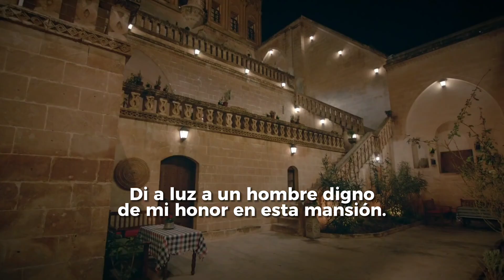BOLIVIA 🇧🇴 Soy Handan Şadoğlu • HERCAI 🦋 semana estreno 21:30 UNITEL BOLIVIA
Soy Handan Şadoğlu. Soy a la vez la hija de un jefe y la nuera del jefe. Di a luz a un hombre digno de mi honor en esta mansión. El linaje de los Şadoğlu caminará a través de mi hijo. No me falta nada, tal vez incluso sea demasiado para esta mansión. Aplastaré a quien se me ponga por delante. Como hice mi propio trono, no dejaré mi fortuna al azar.

Handan es la esposa de Cihan Sadoğlu, y la madre de Azat y Yaren. Handan viene de una familia sofisticada, y sabe bien lo que significa libertad y cautiverio. Ella nunca deja que nadie la oprima, y ni siquiera duda en objetar a su esposo. Siempre ha amado a Cihan, y de hecho se casó con él a pesar de la oposición de su familia. Handan es una mujer ambiciosa. Dio a luz al primer nieto de la familia Sadoğlu, y haría cualquier cosa por sus hijos, incluso mentir y tramar. No le importa la injusticia si sus hijos están en el medio.

Handan Sadoğlu es interpretado por Gülçin Hatıhan. Y está en HERCAİ 🦋